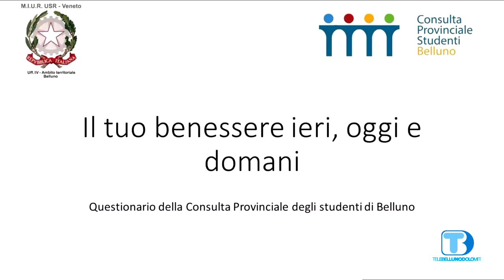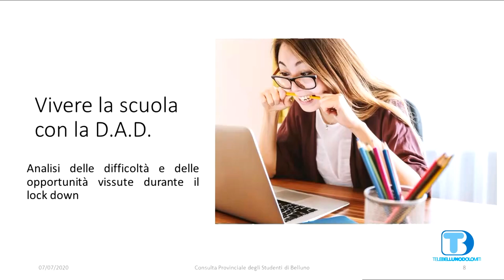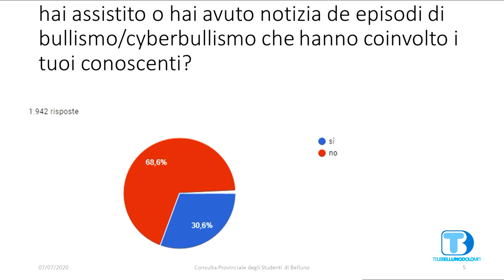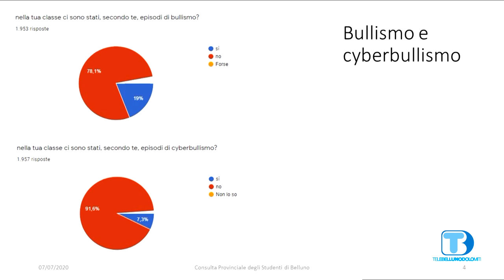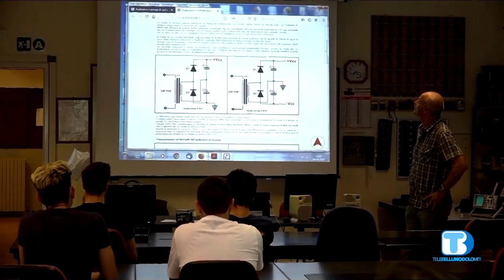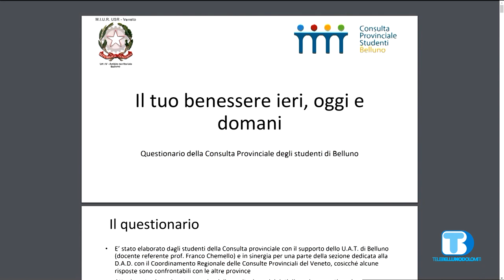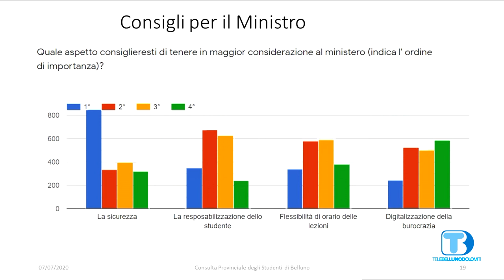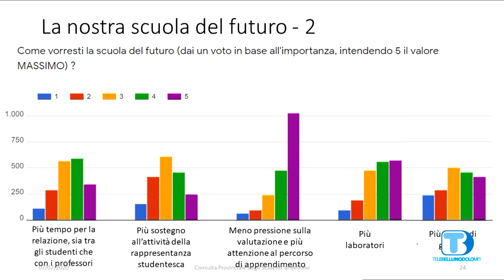Insieme Oltre il 2000 - puntata del 09/07/2020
Ospiti:
Franco Chemello - Docente Referente Consulta Provinciale Studenti
Giana Drao - Vice Presidente Consulta Provinciale Studenti